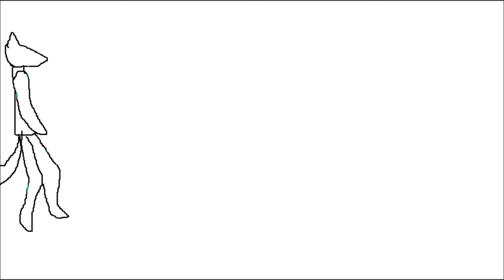I Love Foxes_Animation_2014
~20 frames
makeing off
short
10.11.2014